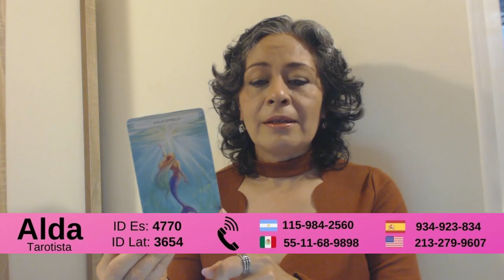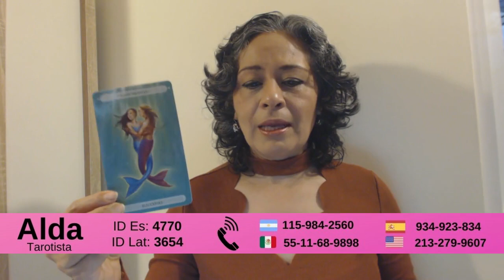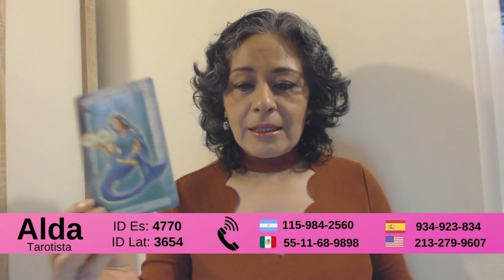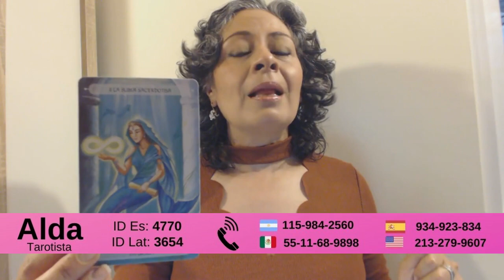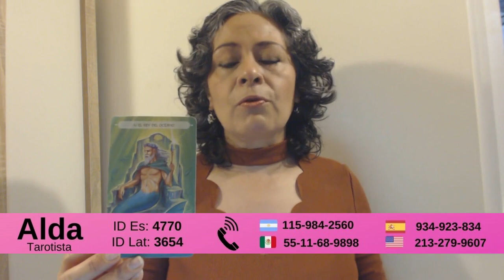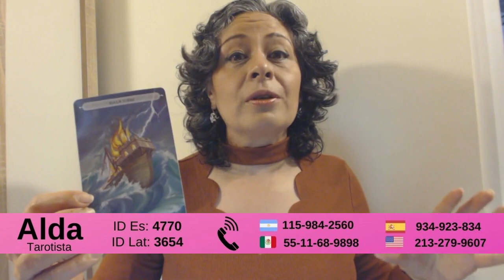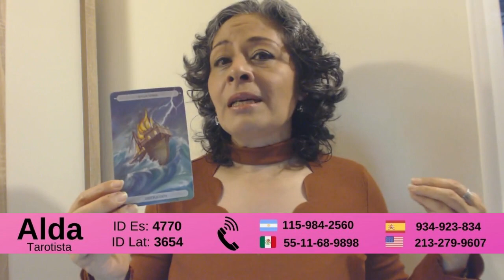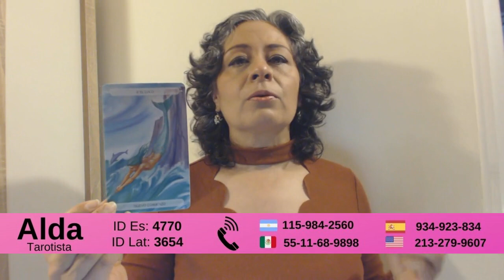🌑Luna Nueva en Escorpio 15 Noviembre ¿En donde tienes que focalizar tu fuerza?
La lunanueva está en escorpio este 15 de noviembre de 2020, una luna que propicia a liberar nuestra fuerza interna y focalizarnos para el próximo año. Nuestra experta Alda te da tu consejo del

astrocentro es una comunidad de expertos en el tarot, videncia, astrología, numerología, rituales, etc.

Astrocentro colabora con Wengo. Wengo es N°1 en la asesoría telefónica. Déjate sorprender por las cartas del tarot, la videncia, la astrología y el profesionalismo de nuestro equipo de tarotistas y videntes.

Haz tu consulta con un tarotista, un vidente, un médium o con un astrólogo desde España por: